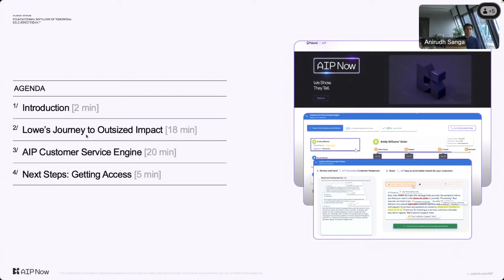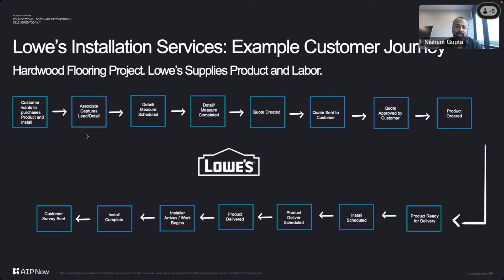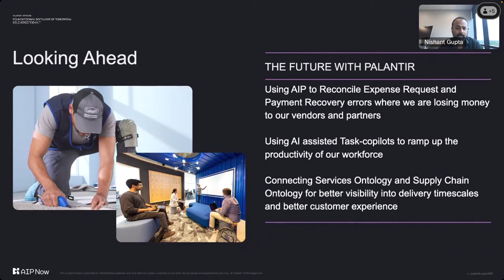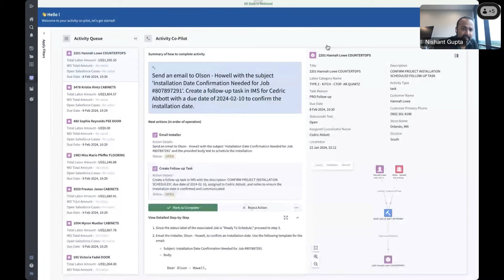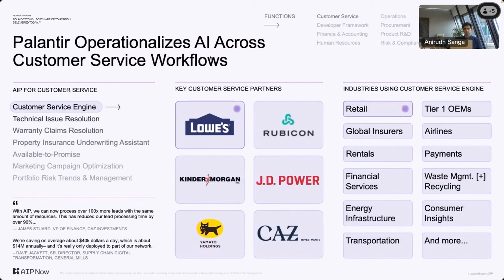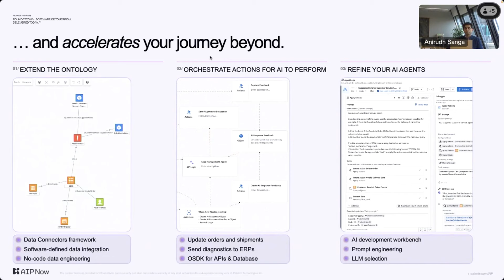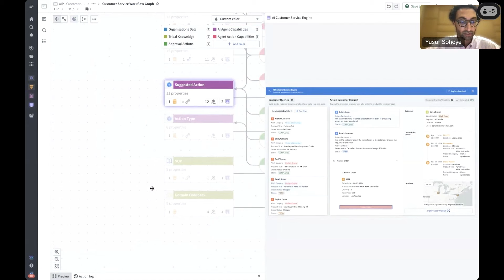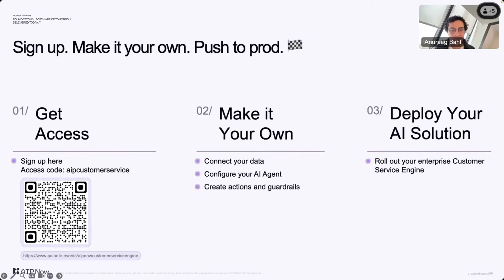Launching AIP Now Customer Service Engine | Lowe's + Palantir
Learn from Lowe's about their transformative journey towards AI driven customer service, powered by Palantir.

In the webinar, we cover:

An introduction from Lowe's, the Fortune-50 AI leader in retail. They share their rapid progression from no AI to empowering over 1,000 customer service agents with cutting-edge, production-level AI—within 4 months. This leap has led to a 75% decrease in overdue tasks.

An exclusive exploration of Palantir's new AIP Now Customer Service Engine, which provides the tools necessary to kickstart your venture into providing fast, personalized customer service through AI.

Practical steps on how you can embark on your own AIP Now Customer Service Engine journey, with the potential to achieve transformative outcomes with just a few clicks.